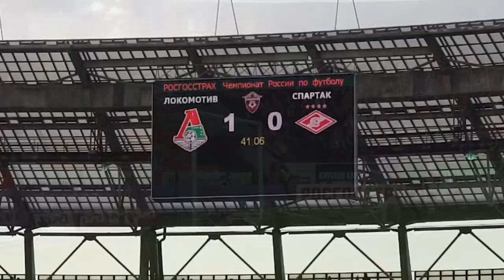Превью. Суперкубок России по футболу. Спартак - Локомотив